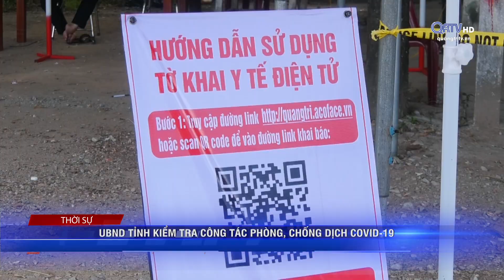UBND TỈNH KIỂM TRA CÔNG TÁC PHÒNG, CHỐNG DỊCH COVID-19 | Truyền Hình Quảng Trị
UBND TỈNH KIỂM TRA CÔNG TÁC PHÒNG, CHỐNG DỊCH COVID-19
Sáng 10/6, Đoàn Kiểm tra công tác phòng, chống dịch Covid-19 của UBND tỉnh do Đồng chí Hoàng Nam - Phó Chủ tịch UBND tỉnh, Trưởng Ban chỉ đạo phòng, chống dịch Covid-19 tỉnh Quảng Trị làm trưởng đoàn đã đến kiểm tra tình hình triển khai công nghệ khai báo y tế, cách bố trí vận hành, thử nghiệm ứng dụng công nghệ tại các chốt kiểm tra y tế và tổ giám sát dịch tể tại cộng đồng trên địa bàn tỉnh.